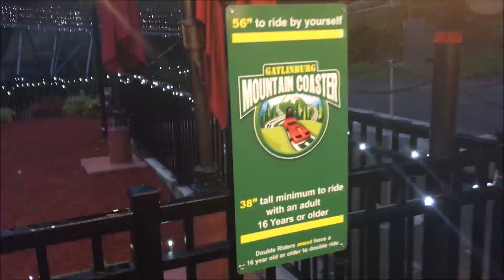Smokey Mountains - Day 2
شنو اتوقعون دش الكوخ؟